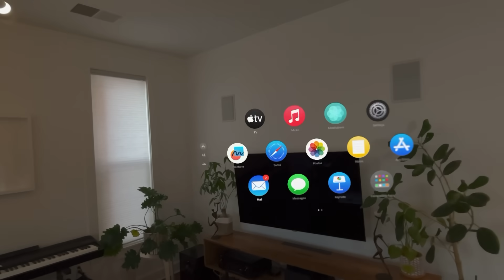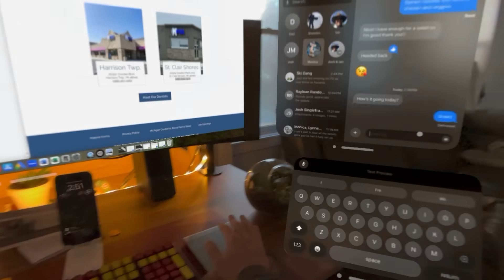Setting up a Vision Pro Woskspace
Going from 0 to full workspace in about a minute on visionpro

My keyboard
Vision Pro Case